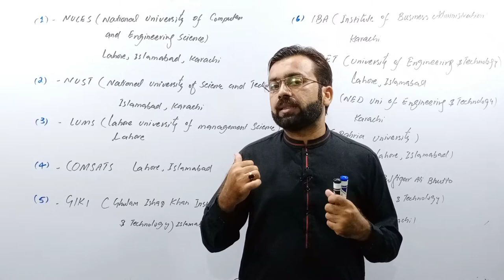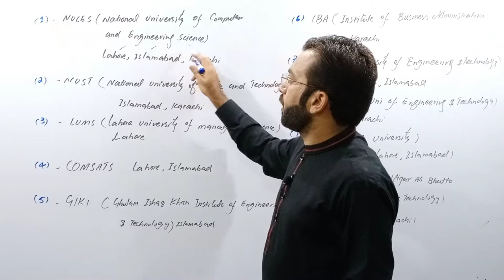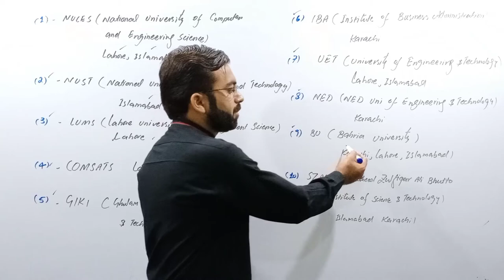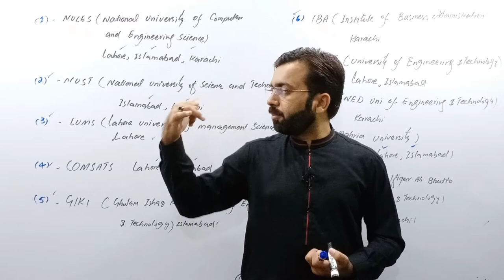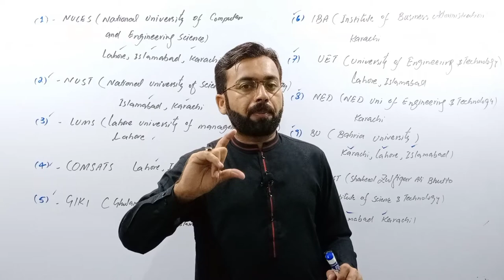Top 10 IT Universities in Pakistan | top computer sciences universities | top ten it universities